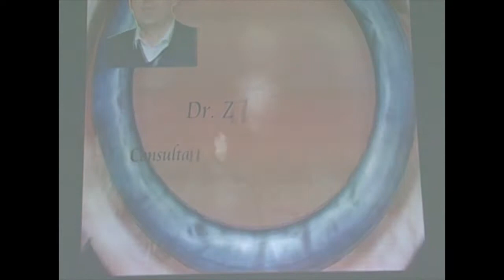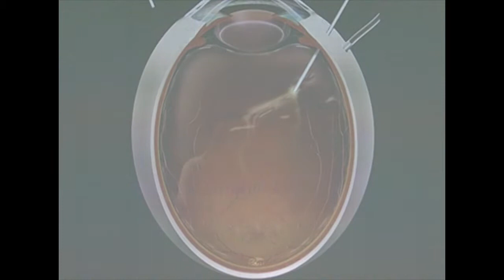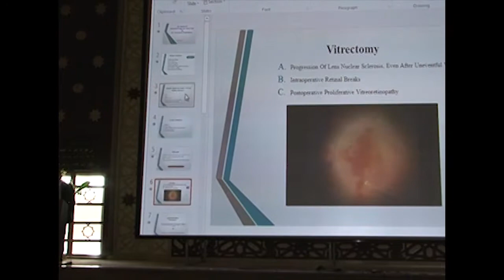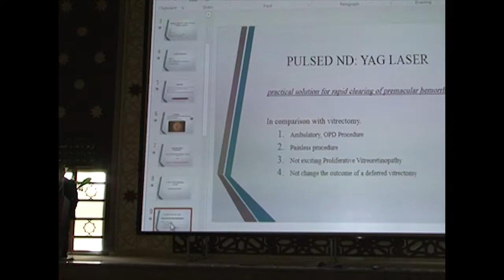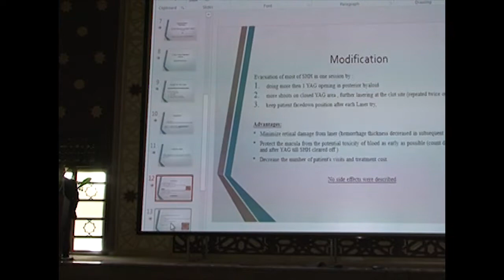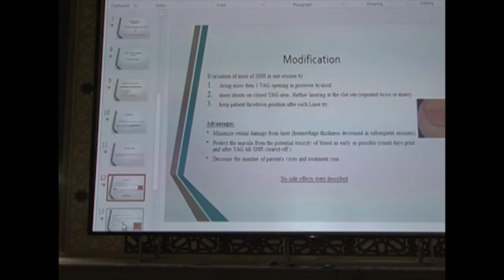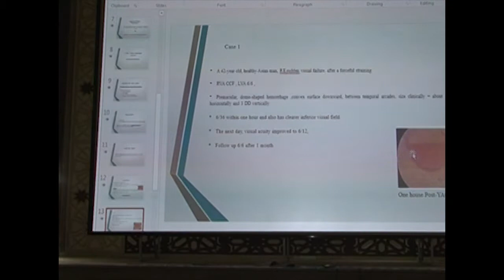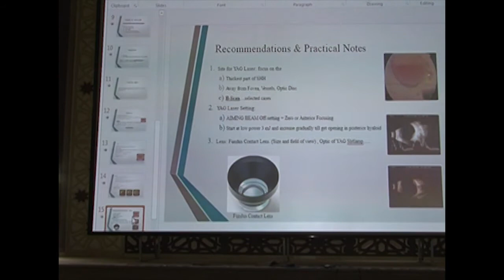المؤتمر العلمي الرابع 2018 - د فريد الورد